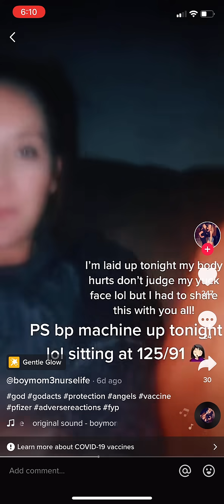She should of listened to her dream 🤦🏾‍♂️🐍